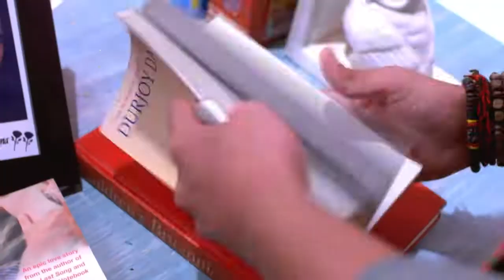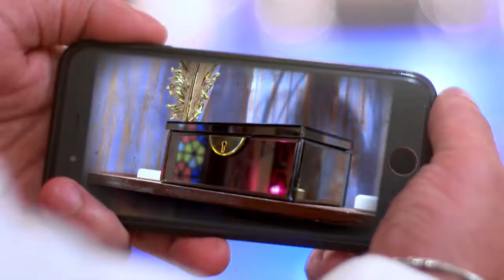MS 4 26